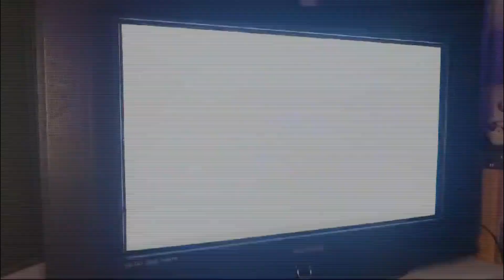Sega MegaDrive Startup with ROCKET KNIGHT ADVENTURES PAL UK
The startup of the Sega MegaDrive - What happens when you turn the machine with ROCKET KNIGHT ADVENTURES in?

 / behawkes

or on Twitch here:

 / johnnynonamegame